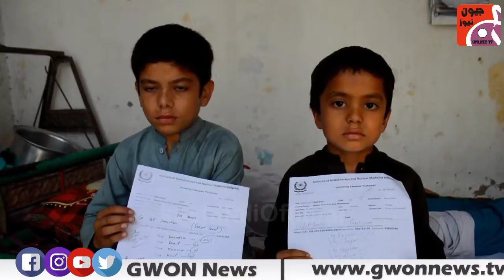داسی وخت نہ دی خداے ٹول اساتی